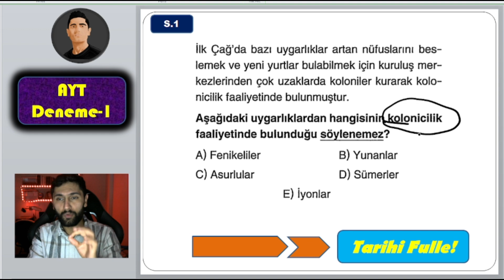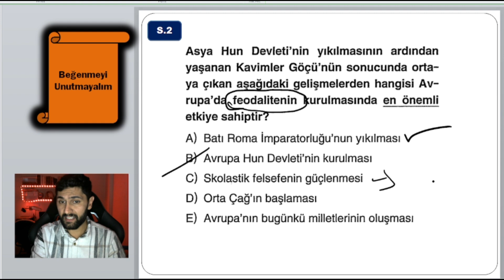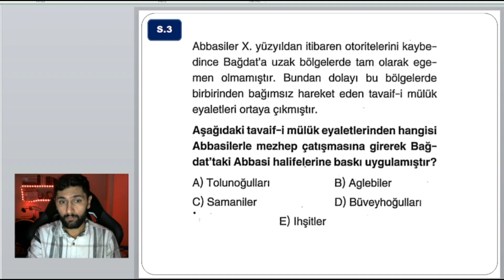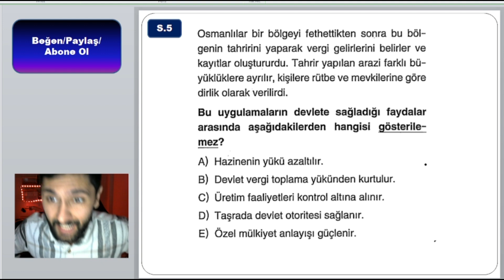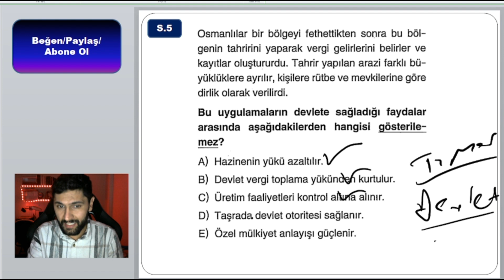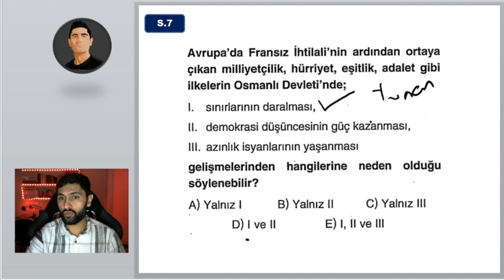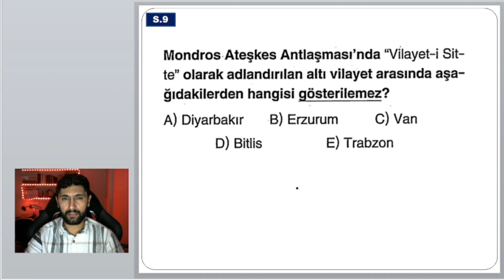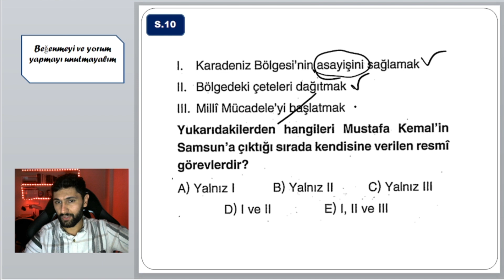AYT Tarih Denemelerimiz Başladı - YKS 2024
AYT Tarih Soru Çözüm Kampı;

Kamp;